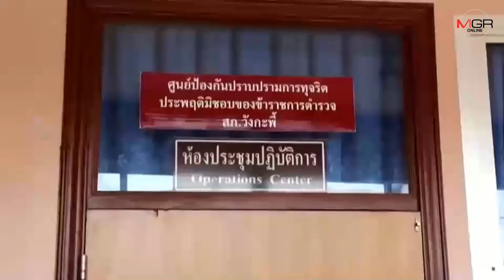ใกล้กระจ่าง!คาด“ลุงหนุ่ย-คนชัยภูมิ”ฆ่าแล้วเผาตัวตายคาปั๊มร้างวังกะพี้